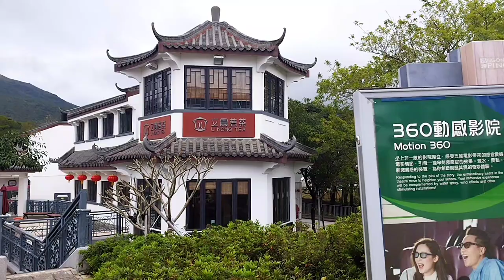touring perkampungan Hongkong, ngongping village di LANTAU ISLAND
ngongping village ini berlokasi di LANTAU island,
Di lokasi ini Kita bisa melihat keindahan patung Buddha terbesar di dunia atau tian tan Buddha/big budha,.polin monastery ,  gift store,bar juga restoran western juga china ,
selain itu kita bisa melihat bangunan yang mempunyai nilai arsitektur tinggi ala china,sapi liat yang beraknya tidak bau juga di pakai buat pupuk,
belum bunga teratai nya sangat indah.

musik,no copyright dari NCS